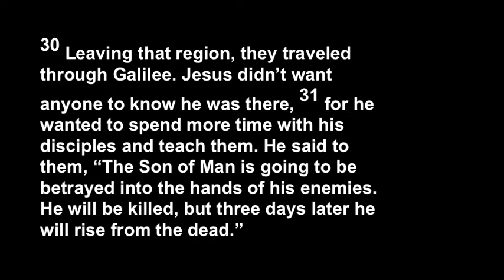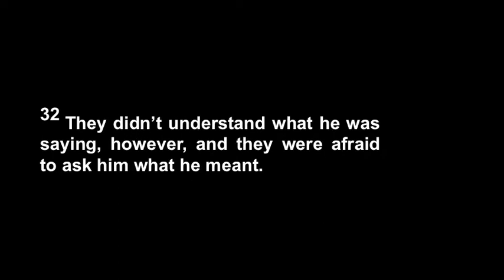Easter Week Video Meditations - Saturday